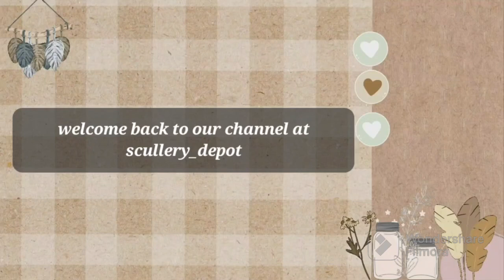"Flavorful Delights: The Artisanal Spice Collection" homely spice powder 's .